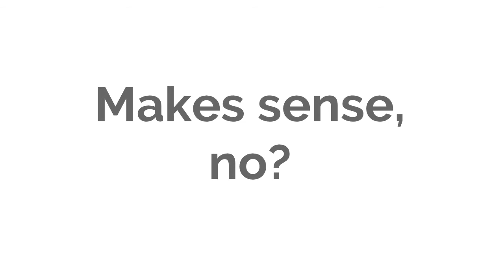Why Do PD Differently?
Does how we do PD effect our teaching practice?